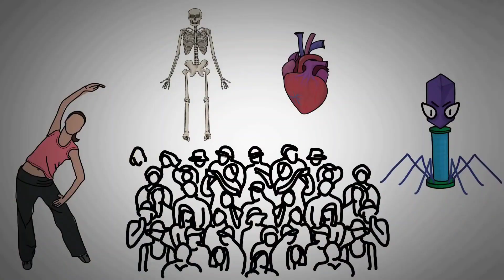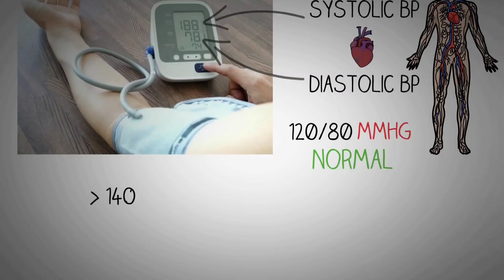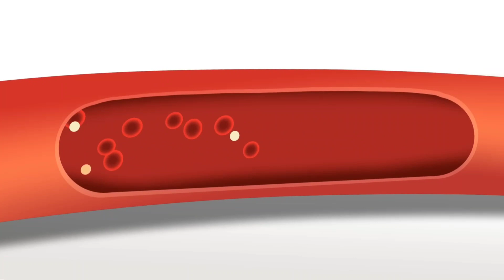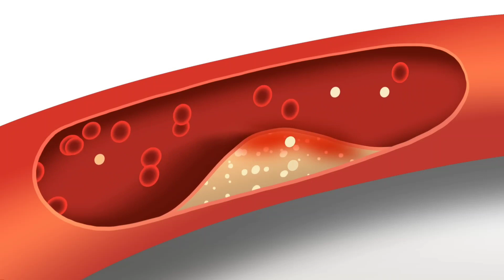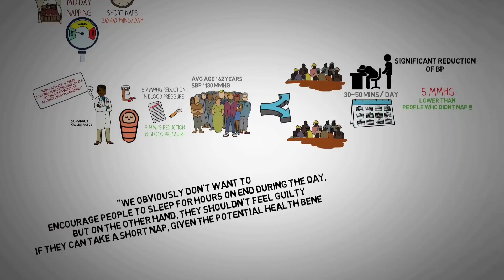5 Ways to Lower Blood Pressure: How to Control Blood Pressure Fast!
5 Effective Ways to Control Blood Pressure: Tips for a Healthy Heart

In this video, we will discuss some effective ways to control blood pressure. High blood pressure can increase the risk of heart disease, stroke, and other serious health problems, but there are steps you can take to lower your blood pressure and maintain a healthy heart.

First, maintaining a healthy weight is crucial for controlling blood pressure. Being overweight or obese can put extra strain on your heart, leading to higher blood pressure. Eating a balanced diet that is rich in fruits, vegetables, whole grains, and lean protein can help you achieve and maintain a healthy weight.

Regular exercise is also important for controlling blood pressure. Aim for at least 30 minutes of moderate-intensity exercise most days of the week. This can include activities like brisk walking, cycling, swimming, or dancing.

Reducing your salt intake can also help lower blood pressure. Try to limit your intake of processed and packaged foods, which are often high in sodium. Instead, opt for fresh, whole foods and season your meals with herbs and spices instead of salt.

Finally, managing stress is an important part of controlling blood pressure. Find healthy ways to manage stress, such as meditation, yoga, or deep breathing exercises.

By following these tips, you can lower your blood pressure and reduce your risk of heart disease and other serious health problems. Always speak to your doctor before making any changes to your diet or exercise routine, especially if you have a history of high blood pressure or other health conditions.